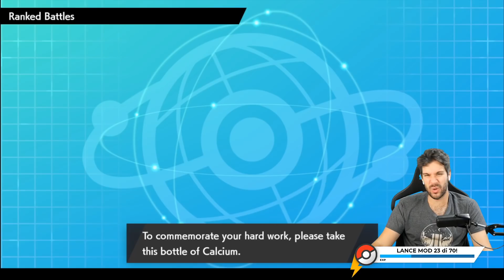LANCE is back! - pokémon ⚔️🛡️ [9/9/2021]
💁‍♂️ Chi sono?